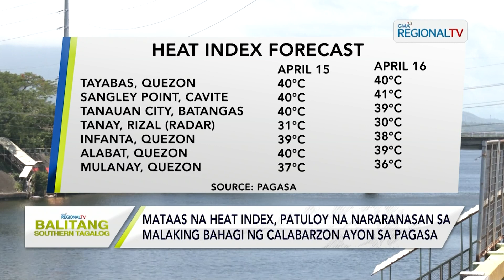Balitang Southern Tagalog: Mataas na heat index, patuloy na nararanasan sa CALABARZON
Mataas na heat index, patuloy na nararanasan sa malaking bahagi ng CALABARZON ayon sa PAGASA.